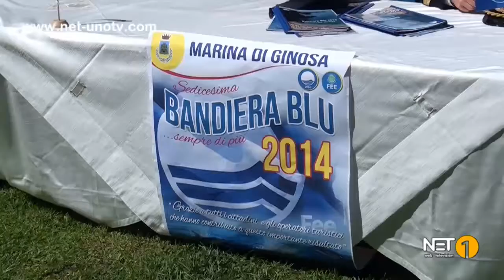PRESENTATA ALLA STAMPA LA 16^ BANDIERA BLU, ANNUNCIATA SPIAG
Conferenza stampa Bandiera Blu Marina di Ginosa